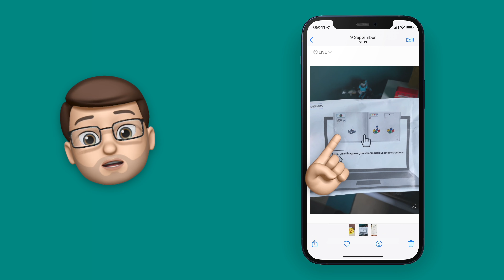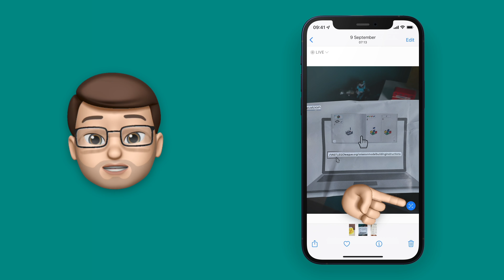Step By Step Guide To Using Live Text For Translation and More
In iOS 15 on iPhone and iPad you can now use the Live Text feature with all of your photos.  This means you can Copy + Paste writing from a photo (even if it's been hand-written!), call a phone number on a sign you've photographed just by tapping it and so, so much more.  You can even translate text from one language to another - which is incredibly handy if you're on holiday and aren't familiar with the language.

This QuickTip will show you how Live Text works in the Photos app and how to get started with it.